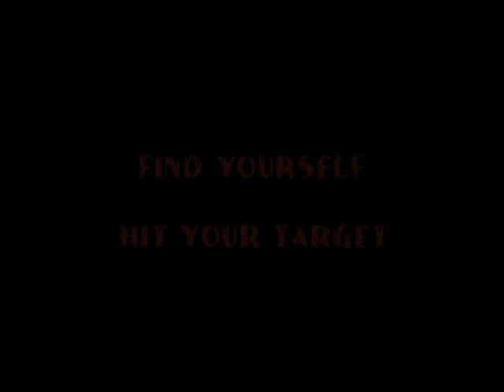13 Minutes with Sid Haig: Interview with The Lords of Salem Actor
Ellen Eldridge of Target Audience Magazine talks to Sid Haig (House of 1000 Corpses, Devil's Rejects, Spider Baby) about his thoughts on leaving the business, upcoming role in The Lords of Salem (Rob Zombie), character acting and the little guy in the back of his mind telling him nobody gets hurt.